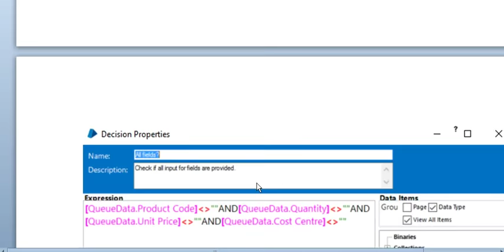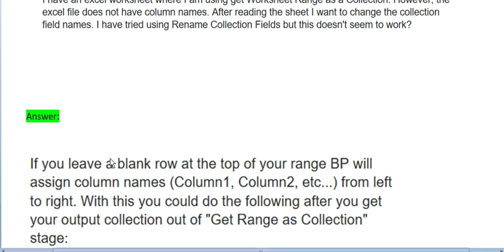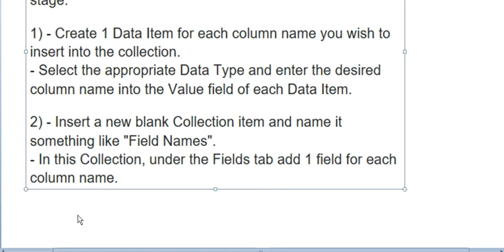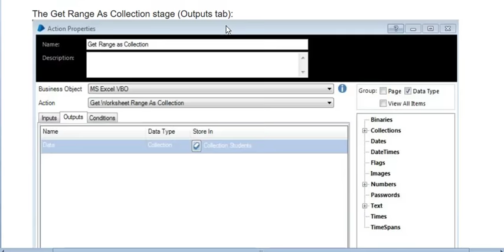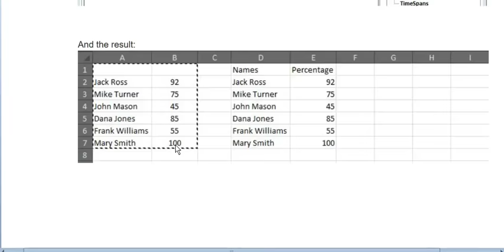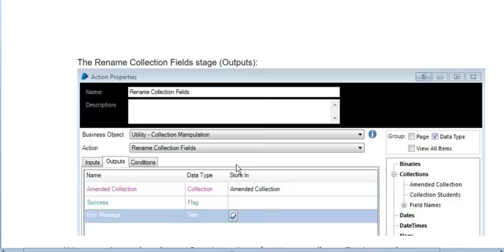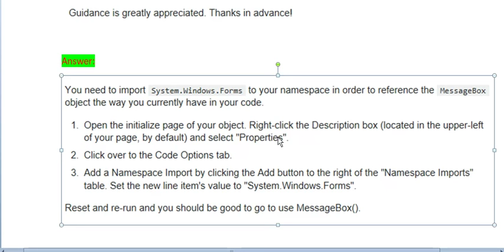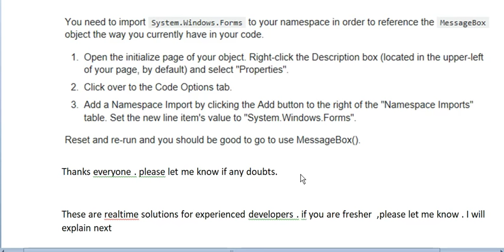RPA-Blueprism- Real time issues and Solutions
Realtime Q&A